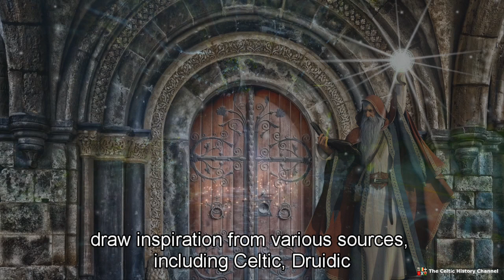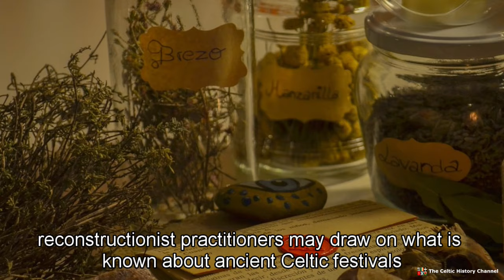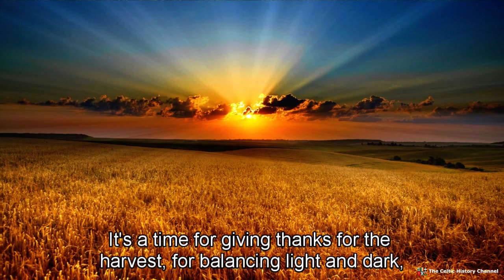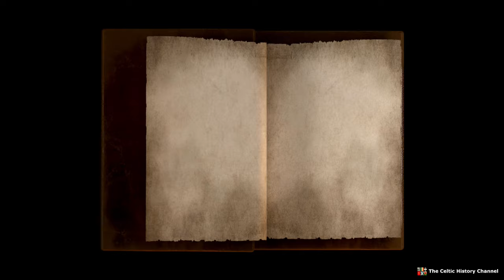What Happens on Mabon?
Mabon draws inspiration from ancient Celtic and other pre-Christian traditions, the celebration as its known today is a modern adaptation.
In this video, we’ll talk about various groups which celebrate Mabon, its cultural origins, why its named what it is, how its celebrated, and be sure to stick around to see how the legendary King Arthur is involved with the autumn equinox!

If you celebrate Mabon, please comment how!